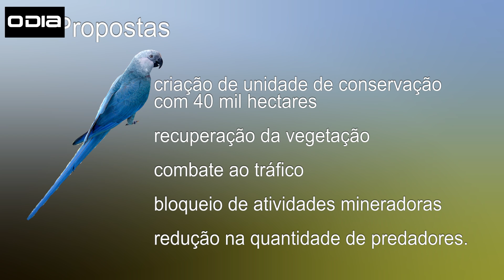A volta da ararinha azul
As ararinhas-azuis (Cyanopsitta spixii) vão ganhar uma nova chance de voarem livres na natureza. Esse é o objetivo do projeto ambicioso do Ministério do Meio Ambiente - MMA - em parceria com a ACTP (Alemanha), AWWP (Catar), Parrots International (EUA) e Jurong Bird Park (Singapura) que visa reintroduzir as ararinhas na natureza.